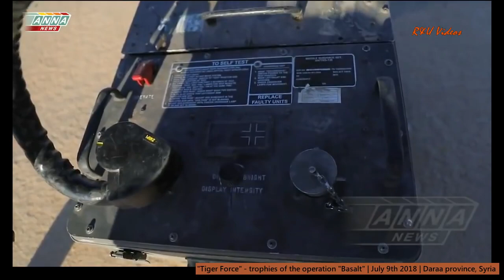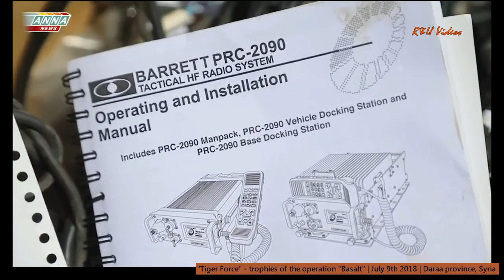NATO supplied weapons seized by SAA from al Nusra-FSA in Daraa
Some detail of the US-NATO and Russian weapons, supplied to terrorists in South Syria from NATO forces in Jordan., 9 July, 2018. Thank you ANNA TV (Russia).